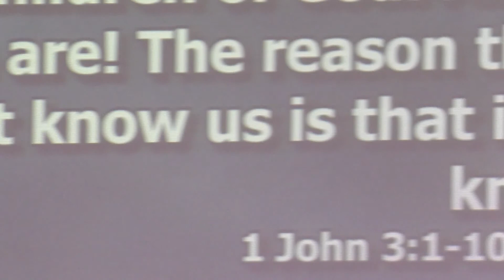Behold What Manner of Love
Terry Manton at Tea Gardens Baptist, with Len Roberts on communion.